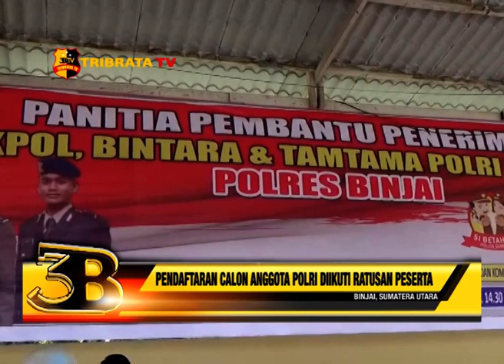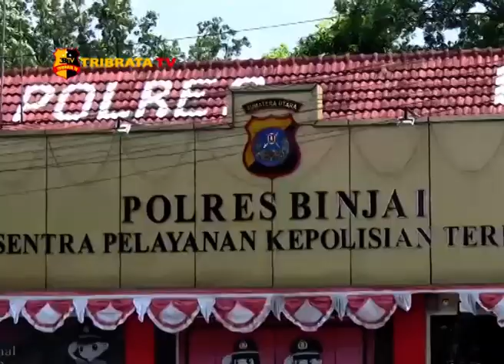PENDAFTARAN CALON ANGGOTA POLRI DIIKUTI RATUSAN PESERTA